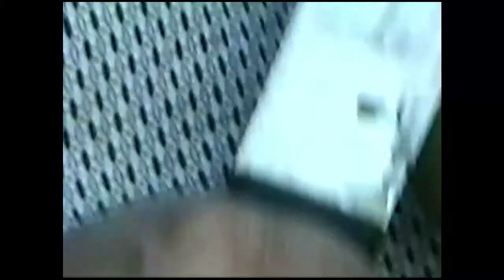Tio Raul pelando una naranja